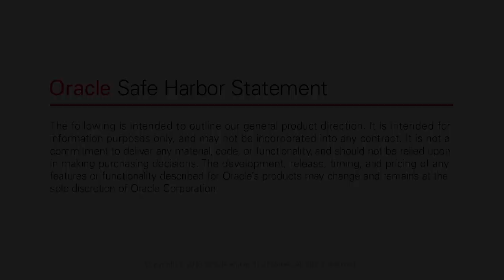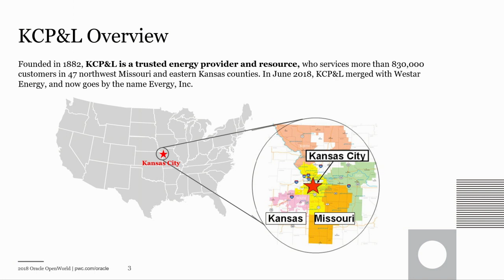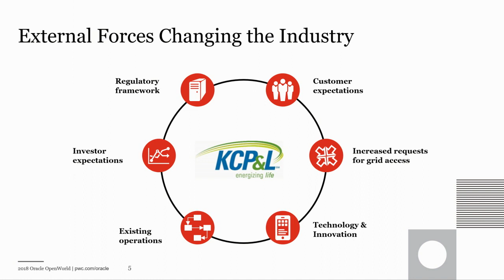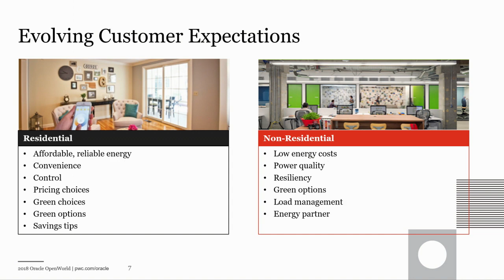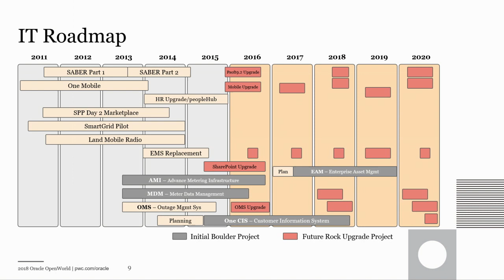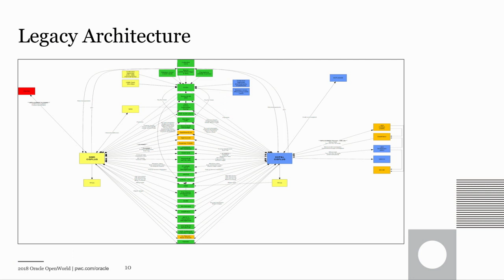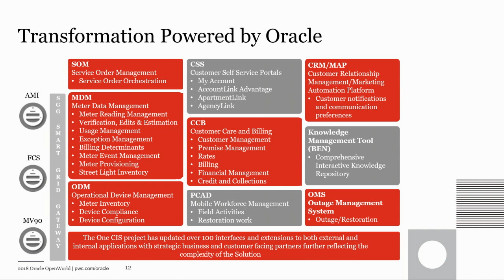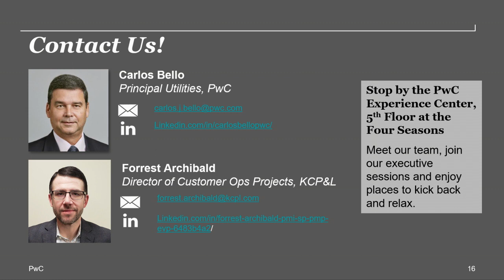Redefining the Customer Experience: Oracle OpenWorld 2018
Hear how PricewaterhouseCoopers leveraged Oracle technologies to help solve Kansas City Power & Light problems through a single integrated customer information system solution that supported the business’s long-term organizational vision in this Oracle OpenWorld 2018 Executive Solution Session.